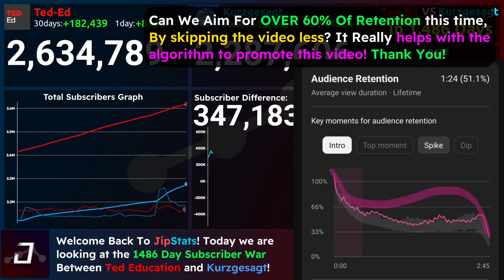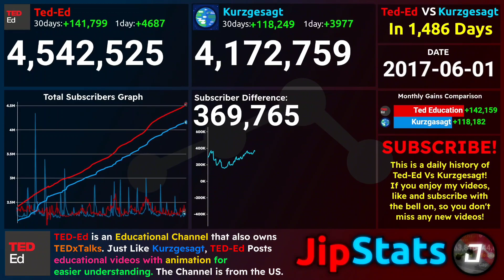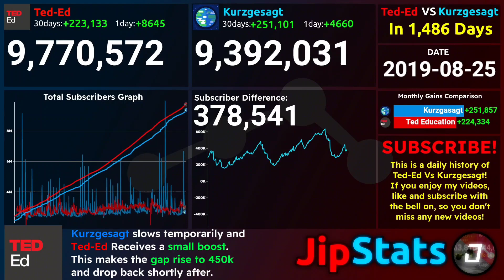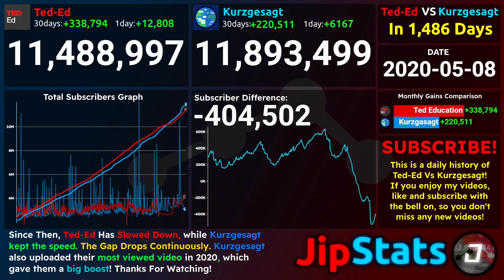Kurzgesagt VS Ted-Ed: Who Hit 10 Million Subscribers First? 1,486 Days History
💬Video Description:
This Video Shows the 1,486 Days Subscriber Count History Of @kurzgesagt and @TEDEd. Let's see how long will Kurzgesagt catch up to TED-Ed and who will hit 10 Million Subscribers First!

❓Software and Websites I used for my videos
📊 Data Collection:
Trackalytics
Socialblade
Wayback Machine

🎥 Recording
OBS Studio

📽️ Editing

CapCut